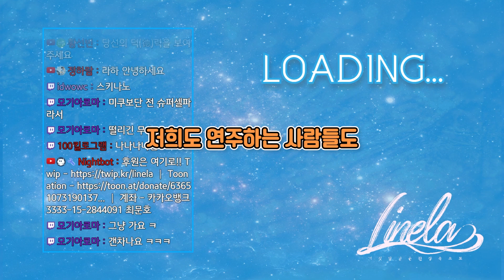그때.. 미처 하지 못했던 멤버 소개를...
Everybody Enjoy !!